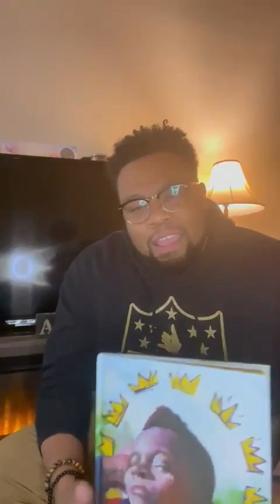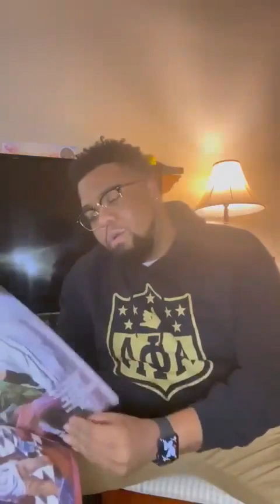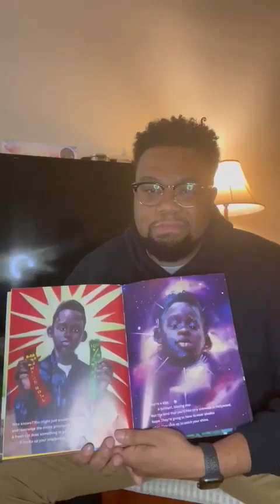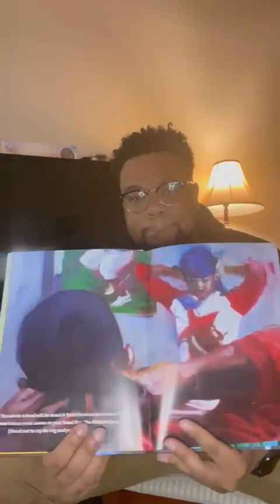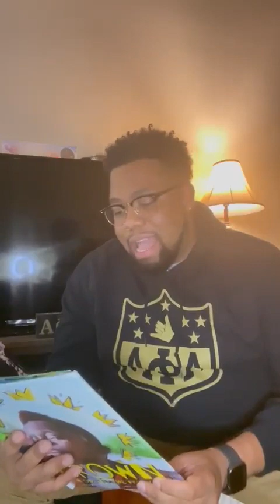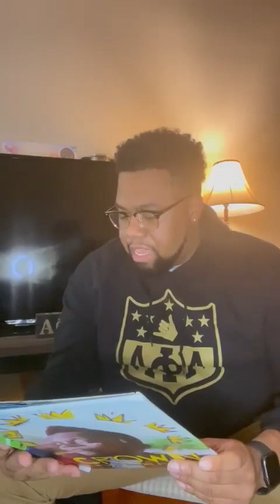2022 Mr. Alphas Neighborhood with Bro Demarcus Nixon